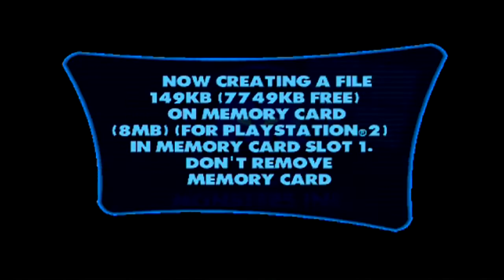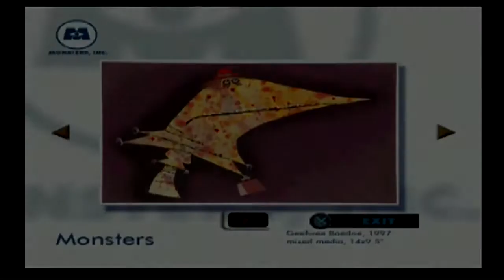Monster's Inc Part 01 | More Like Monster's STINK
Game: Monster's Inc (PS2)

I'm themoo and my wife, Wren, shows up from time to time as well. What do we do on this channel? We mostly play video games but we also do candy taste testing because candy is awesome.

What can you expect from the gaming side of things? Well, I generally like to play a little bit of everything. Variety is the spice of life and so you'll see new games, bad games, and more on this channel. Here's some of the things you'll see on this channel:

You can basically sum it up in two ways.

Monday and Thursday I play a game that's good, enjoyable, and such. It might be a timeless classic everyone loves or a game only the moo loves.

Tuesday and Friday I upload Taking Out the Trash. This could be a licensed game, kids game, or just outright garbage. The general consensus is this. It cannot be a good game in the opinion of moo.

Every so often I will upload a game review, Cow Candy Corner, When I Was a Calf, or something else of my choosing. I have some ideas for the future.